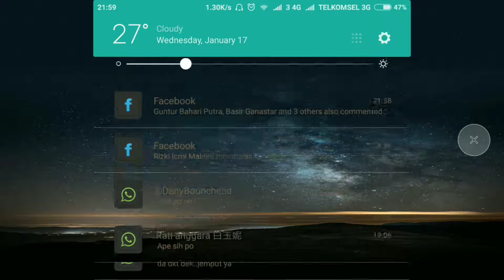Rule of Survival INDONESIA!!! Copo berulah lagi (part 5)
Hello Hunter!!!
Sudah Part 5 nih Rule of Survival nya
Di video kali ini terlalu banyak lari jadi nya banyak yang di skip,
Gak papa lah ya jarang ketemu musuh, yang penting dapet poin wkwkwkw

Thx por woching

Note : Mohom maaf jika ada kekurangan dan kesalahan didalam video, ntah mengapa setiap cutting atau trim jeda video 2 sampe 5 detik